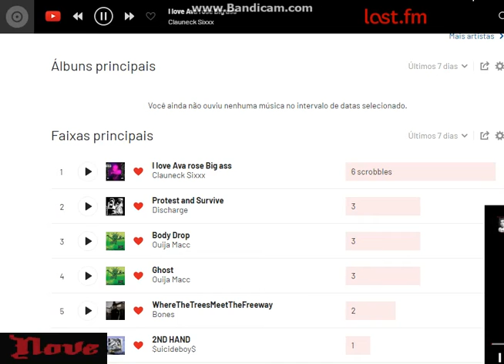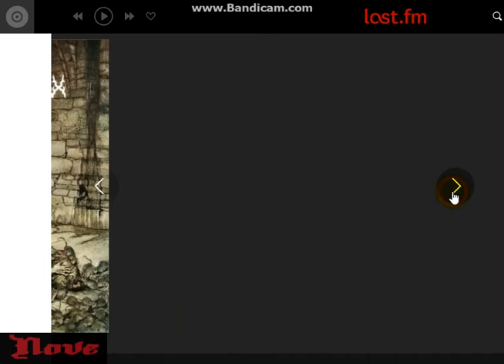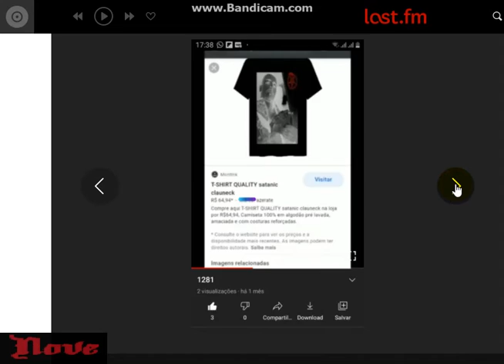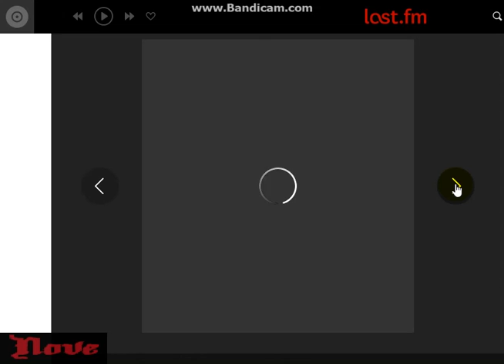Clauneck Sixxx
1- direito à vida (auto propriedade);

2- direito de não-agressão – seres humanos devem ser livres de violência cometida por indivíduos ou pelo próprio estado, além da proibição de imposições sobre outras pessoas ou o que elas possuem;

3- direito à propriedade privada – só é possível obter uma propriedade através do trabalho, apenas a demarcação de território não é suficiente, mas sim trabalhar no território e ocupá-lo antes de qualquer outra pessoa.

O anarcocapitalismo acredita que o Estado é um monopólio que causa desordem social, além de dívidas fiscais. Essas circunstâncias não dão espaço para um capitalismo legítimo. Para que isso seja corrigido, os anarcocapitalistas defendem a substituição da “organização” de estruturas de comando implementada pelo Estado (baseada em estruturas hierárquicas e burocráticas, pautadas em metas), por “’ordem” na sociedade (sistema de regras baseadas no conjunto de direitos naturais do ser humano, sem intervenção política).